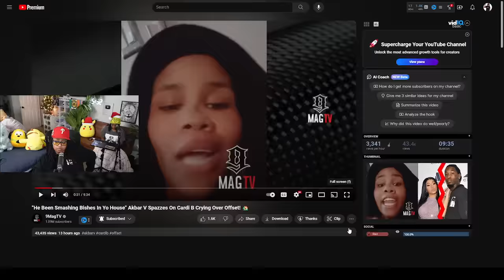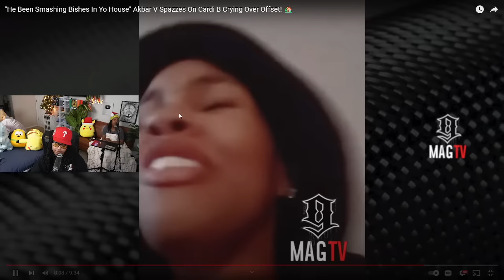Cardi B "CL0WNED" by Akbar after breaking down about Offset 😱